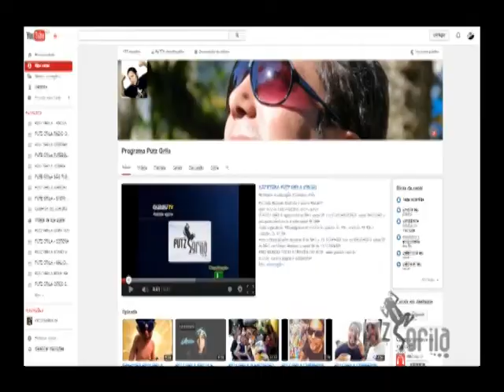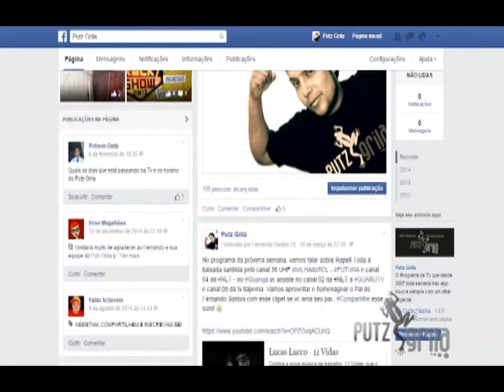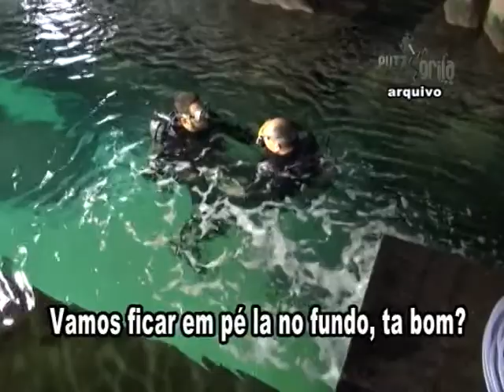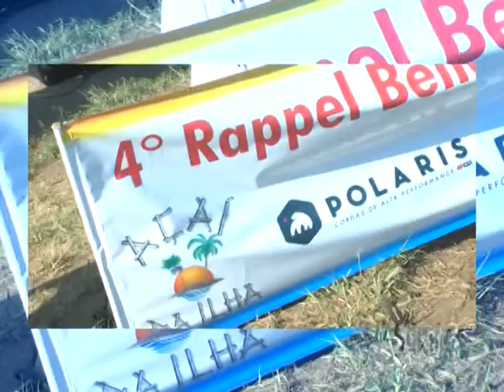PUTZ GRILA RAPEL PAI BLOCO 01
NESSE PROGRAMA VOCÊ TEM A OPORTUNIDADE DE CONHECER UM POUCO MAIS SOBRE ESSE ESPORTE RADICAL, E O MAIS LEGAL É QUE O PAI DO FERNANDO SANTOS COM 60 ANOS TAMBÉM VAI DESCER... ALÉM DE MELHORES MOMENTOS DOS PROGRAMAS DE RAPEL ANTIGOS!